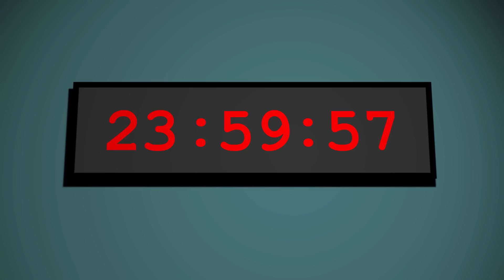How to survive a BattleHack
Do you have what it takes to win at BattleHack? Help your community, win an epic axe trophy and a chance to win $100K USD!